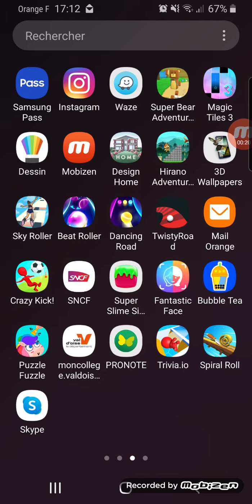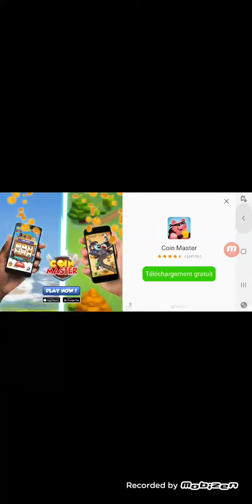Le jeux vidéo super bear aventure